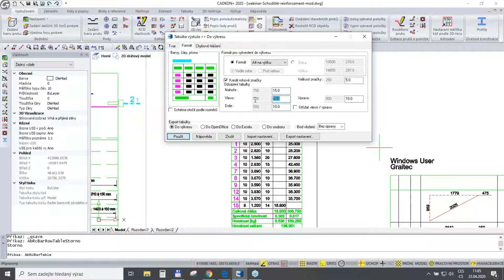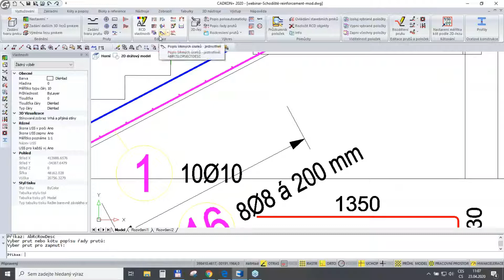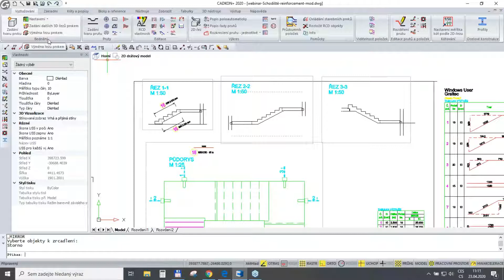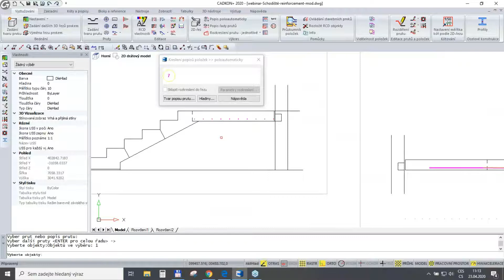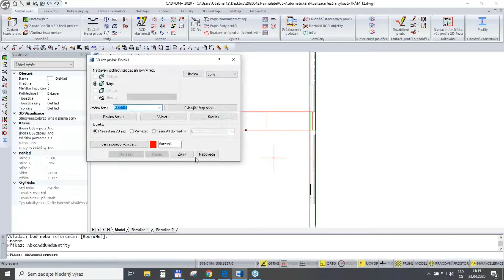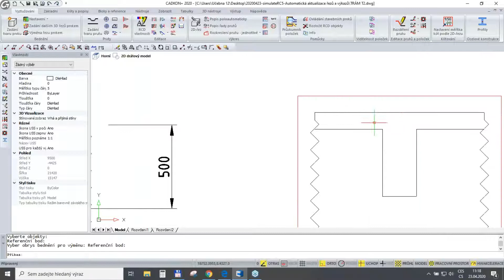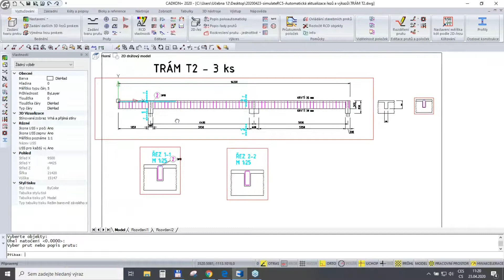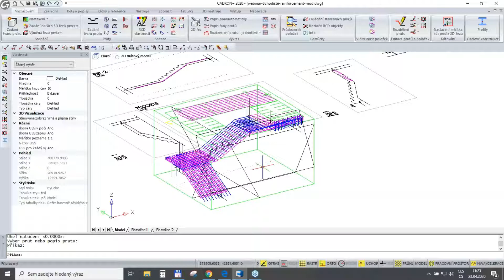CADKON+ RC: Automatická aktualizace řezů a výkazů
Automatická aktualizace řezů a výkazů je jedna z nejpodstatnějších výhod programu. Představuje spolehlivost a rychlost Vaší práce. Je to díky 3D modelu a objektové technologii. I když pracujete ve 2D, zmíněný 3D model vše propojuje. Tento princip znáte z BIM technologie.
Jednoznačné zobrazení a výsledky. To je CADKON+RC!